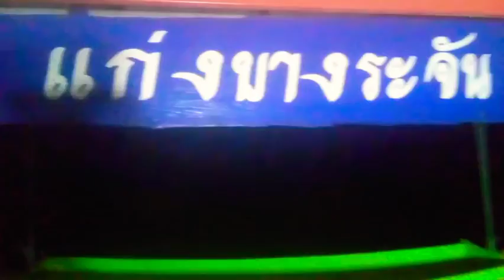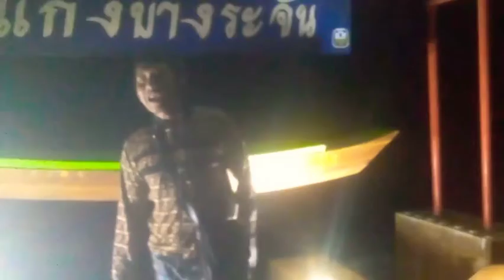แก่งบางระจันเปิดบริการแล้ววันนี้ cover กับน้องโจ้คนจังครับ